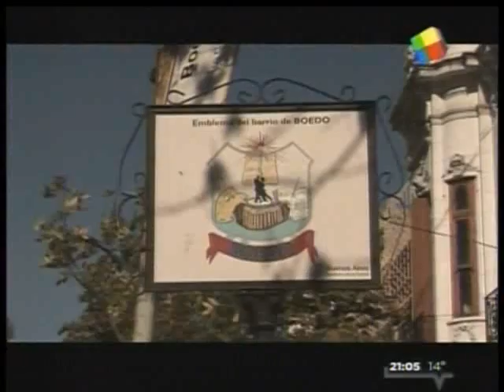Lo Sabe / No lo sabe - 22 de Mayo de 2013.